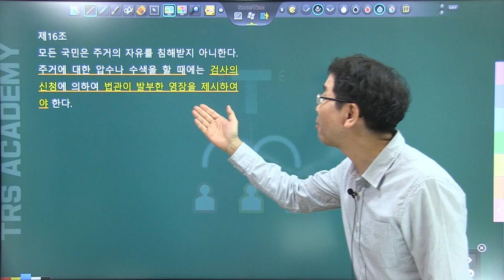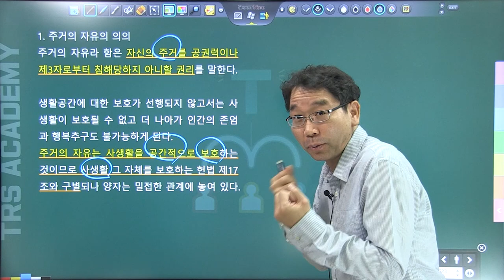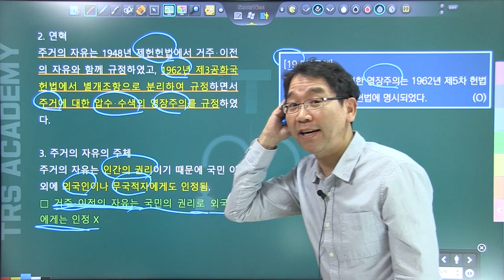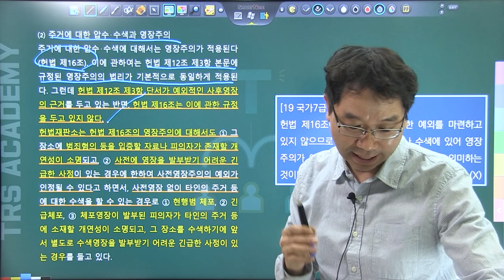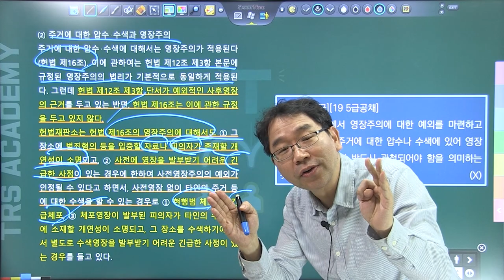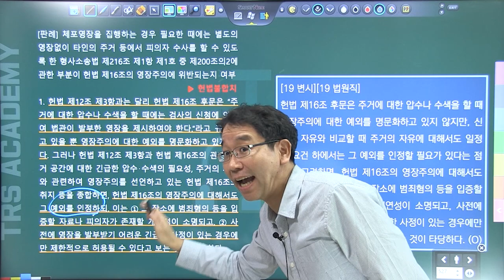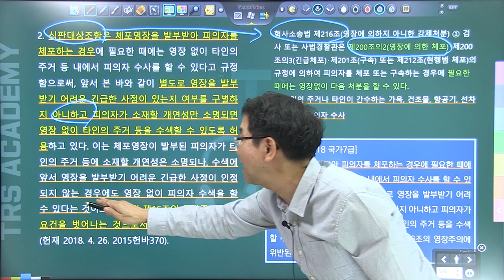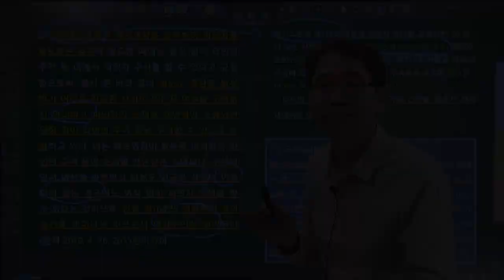배성중의 하루10분 헌법조문강의_#17 헌법 제16조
17번째 강의 헌법 제16조 주거의 자유.